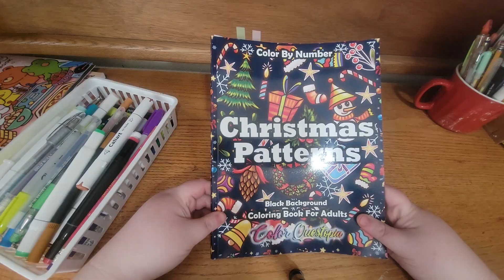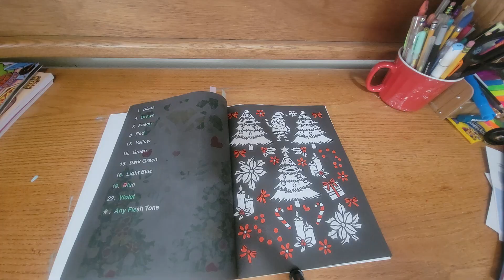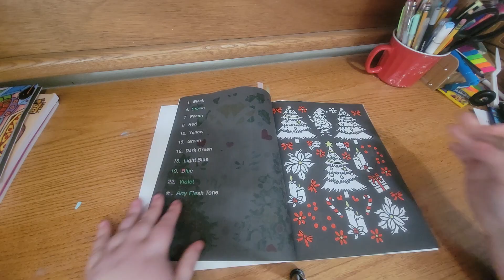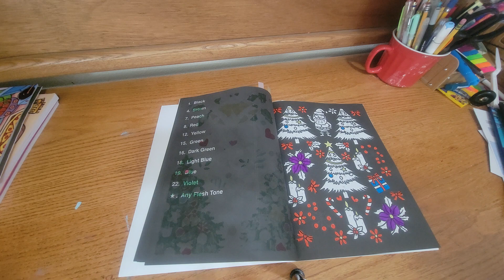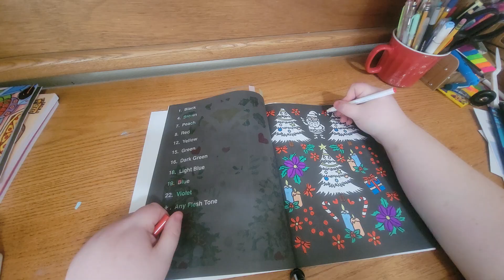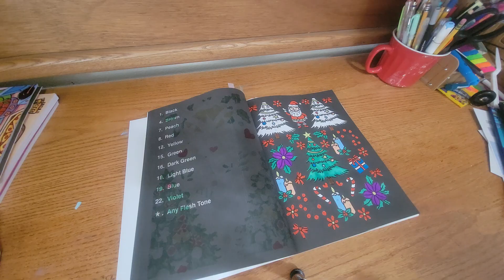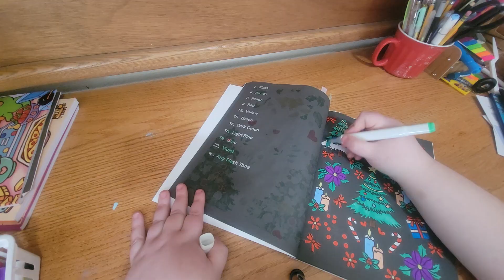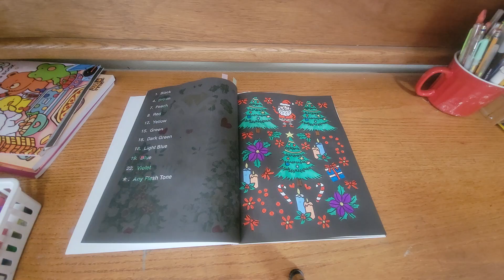Color and chat christmas patterns coloring book by color questopia